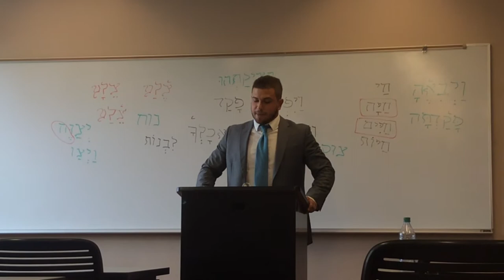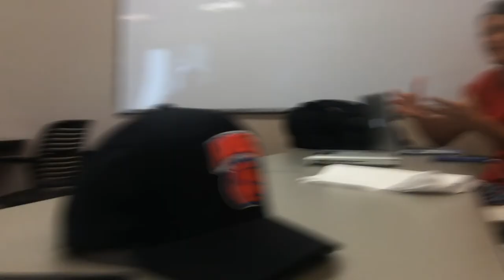Leaving the Cave, An Amiable Introduction to Anarchy: A Free Market Manifesto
James Chillemi presenting his senior thesis on Anarcho Capitalism at Ave Maria University.                Summary of Presentation:                                                  :40 opening joke
:1:32 thesis statement
2:08 definition of anarcho capitalism
2:48 definition of libertarian
5:34 natural rights and law definition
8:34 definition of the NAP
9:50 property rights argument defending the unborn and children
11:00 definition of the state
11:26 objection to Hobbes and the social contract
15:33 definition of minarchism and its problems
16:09  objection to the american republic
20:20 fallacy of checks and balances
21:34 voting is immoral
23:00 definition of democide
24:09 introduction to free market capitalism and Austrian economics
25:52 objection to Marx
26:19 definition of the free market
27:50 objection to Keynesian economics
29:54 analogy of the pencil (Milton Friedman)
31:30 police and law in a free society
41:51 history of state sponsored police
44:16 what if a evil police department arose?
44:50 adjudicating law disputes
45:27 prisons in a free society
47:48 military in a free society
53:27 call for revolution
56:08 Q&A